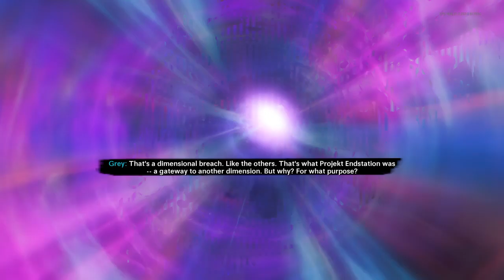Why I Hate Tombstone.....